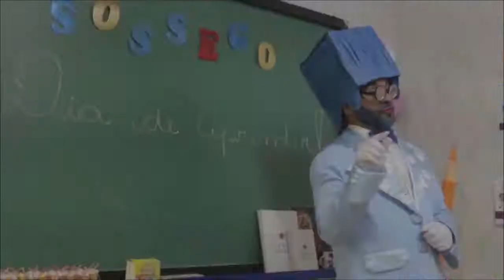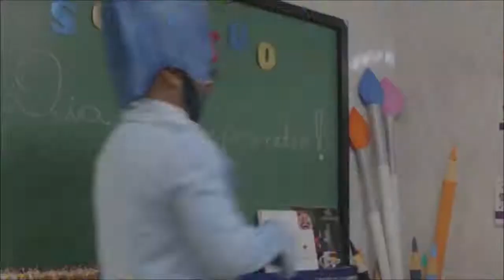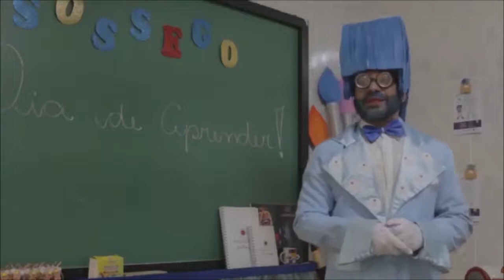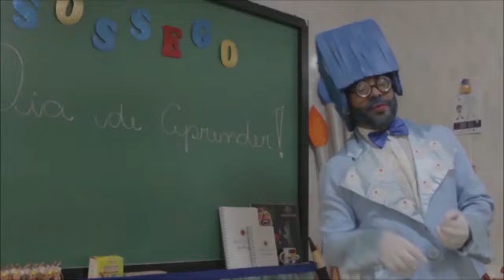TURMA DO SOSSEGO - ENSINANDO A FALAR PORTUGUÊS CERTO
PROFESSOR SABIDO (Aliu Coelho) ENSINANDO O PALHAÇO SOSSEGO (Rogério Farias) A FALAR A FRASE PARA EU FAZER, PORQUE O PALHAÇO SOSSEGO (Rogério Farias) NÃO ESTAVA CONSEGUINDO FALAR CERTO ESSA FRASE

AGRADECEMOS O CARINHO DA SUA AUDIÊNCIA

REDE STA O CANAL QUE TEM FÉ